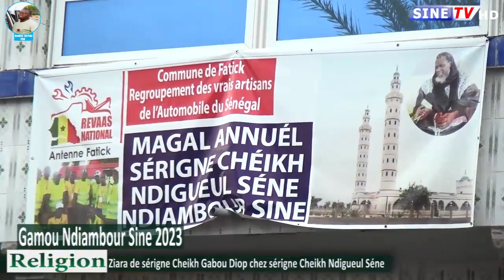GAMOU NDIAMBOUR SINE 2023 : Ziar de Serigne Cheikh Gabou Diop chez serigne Cheikh Ndigueul Séne